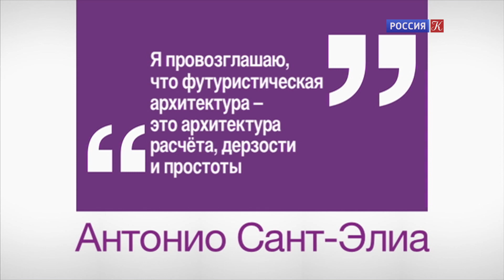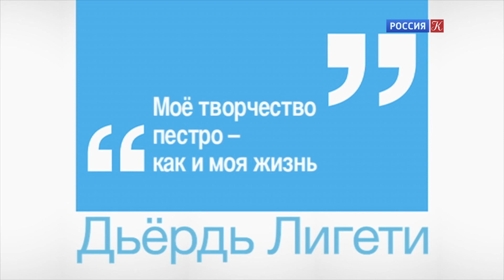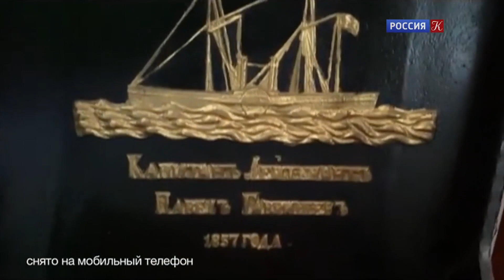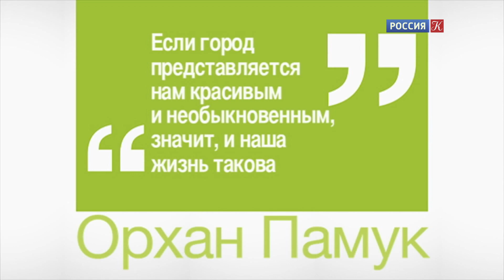Правила жизни. Эфир 15.12.2021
Участвуют: Айрат Багаутдинов, историк архитектуры, автор проекта "Москва глазами инженера". Тема: "Города-утопии (часть 2)"; Ляля Кандаурова, музыковед. Тема: "Дьёрдь Лигети"; Алекс Дубас, журналист. Тема: "Постоянная рубрика о путешествиях. Стамбул".

Участвуют: Иван Хафизов, фотограф, коллекционер. Тема: "Наличники Калужской области"; Наталья Самовер, историк, писатель. Тема: "Северный речной вокзал. Новая жизнь"; Антон Ланге, фотограф. Тема: "Московский дворик"